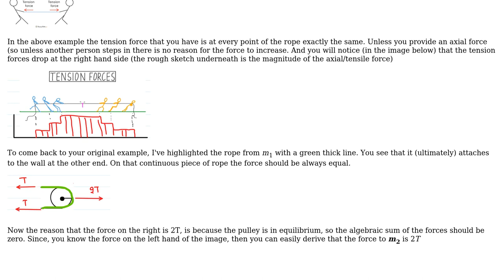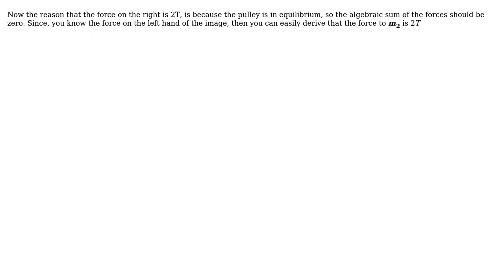Engineering: Why is the tension on mass m1 not 2T here? (2 Solutions!!)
Engineering: Why is the tension on mass m1 not 2T here?

With thanks & praise to God, and with thanks to the many people who have made this project possible! | Content (except music & images) licensed under CC BY-SA | Music | Images & others | With thanks to user S.M.T user NMech user kamran and the Stack Exchange Network Trademarks are property of their respective owners. You are responsible for your own actions.